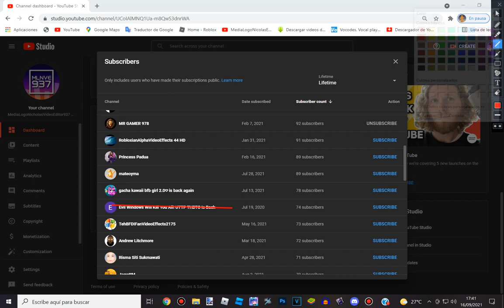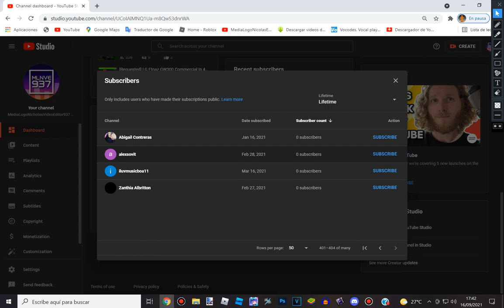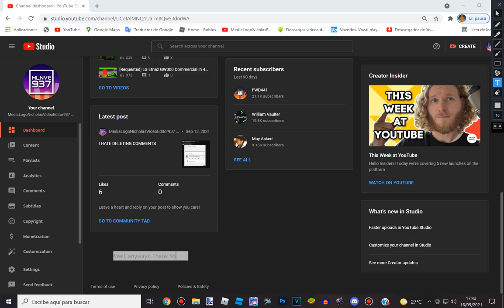My 2K subs special video (List of my suscribers.)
Hope I reach to 3K Subs to make another video special with you!